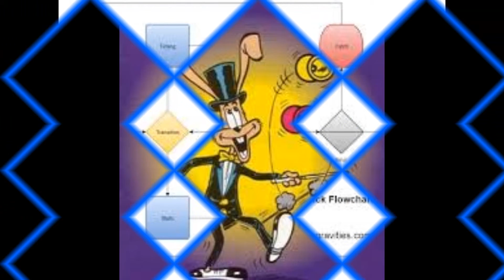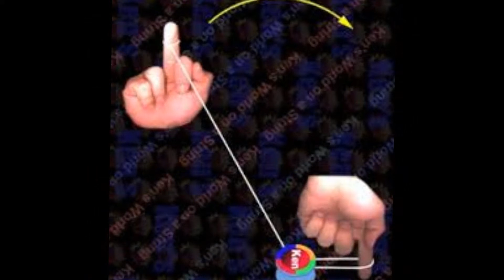DIABOLO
Diabolo- a game in which a toplike object is spun, thrown, and caught by or balanced on and whirled along a string the ends of which are fastened to the ends of two sticks that are manipulated by hand.
Song I wrote new years day after watching the Santa Barbara symphony new years eve. Most of the musicians performed in the latest version of Star Wars now that Disney owns the franchise the music was recorded in Hollywood and not in London, very inspiring. Then I went to go see Star wars. A watered down Disney version nothing like the original franchise but still fun to see. KUDOS Santa Barbara symphony.